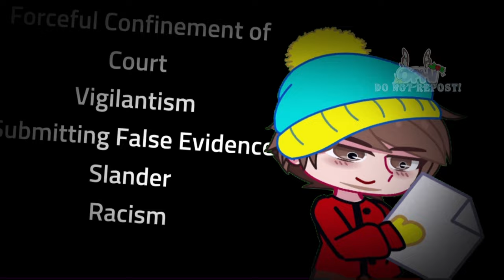How bad can I possible be? || ⚠️TW⚠️ || Cartman || South Park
I got all his crimes in a website that’s not secure so I won’t put it here lol
-ˋˏ ༻ Open Me! ༺

Hi! How are you? Have a nice day :)

-ˋˏ ༻ Watermark Credit! ༺ ˎˊ-
Ichiiyoo

-ˋˏ ༻ Apps Used ༺ ˎˊ-
↳ IbisPaintX
↳ Gacha Redux
↳ Alight Motion
↳ CapCut

Do NOT steal/copy my designs.
Don't copy/steal my videos. Ask permission if you want to use my videos.
If inspired, pls tag so I can see :D